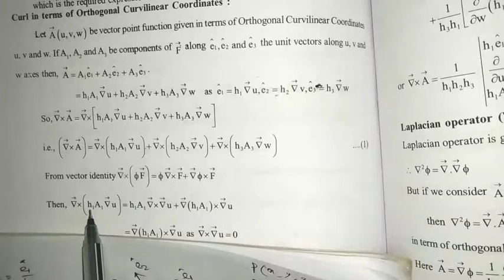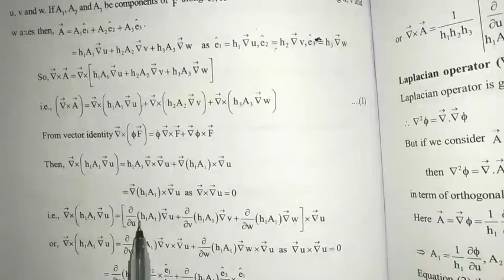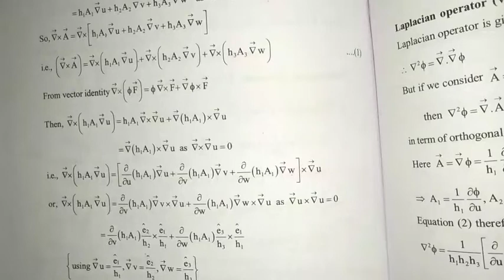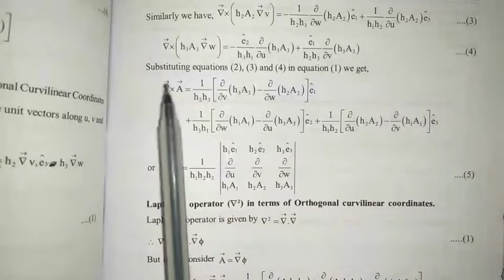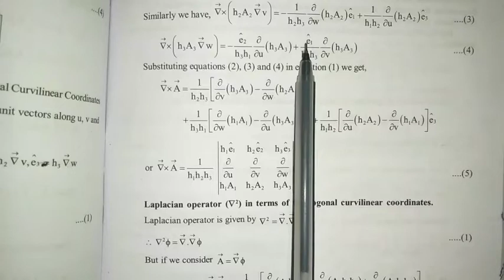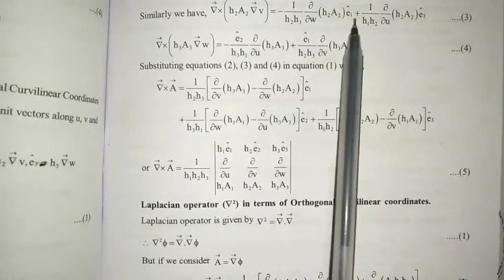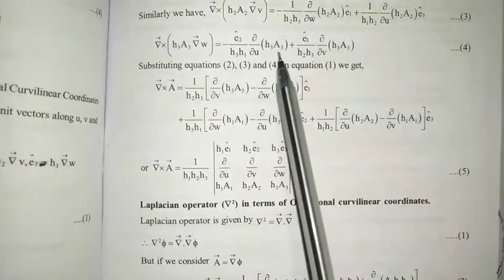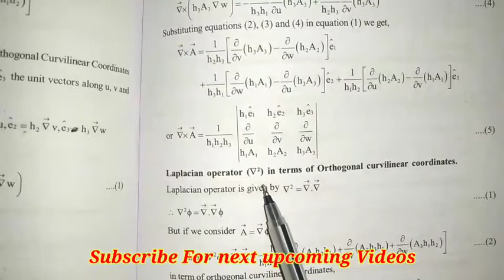Curl In Terms Of Orthogonal Curvilinear Coordinates majhibira CBCS Syllabus Odisha / Majhi Tutorial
Your Queries-
1) Majhi Tutorial,
2) Majhi sir,
3) Biranchi Majhi,
4) class 12 Math CHSE syllabus Odisha,
5) 12 class Mathematics CHSE syllabus Odisha,
6) Majhi Tutorial derivative exercise Solutions CHSE Odisha,
7) Continuty and differentiability CHSE syllabus Odisha Majhi Tutorial,
8) class 12 Differential Equations CHSE syllabus Odisha Majhi Tutorial,
9) Majhi Tutorial CHSE Odisha,
10) Bsc physics first semester CHSE Odisha Majhi Tutorial,
11) Vectors class 12 in Odia,
12) Vectors in Odia,
13) Inverse trigonometric function CHSE syllabus Odisha,
14) Vectors CHSE syllabus Odisha,
15) Determinant CHSE syllabus Odisha,
16) Matrix CHSE syllabus Odisha,
17) Continuity and Differentiability CHSE syllabus Odisha,
18) Integration CHSE syllabus Odisha,
19) Biranchi Majhi,
20) Bsc mathematical physics CBCS syllabus Odisha,
21) Bsc mechanics CBCS syllabus Odisha,
22) Bsc waves and optics CBCS syllabus Odisha,
23) Important Questions for exam Odisha,
24) Exam selection CHSE Odisha,
25) Electricity and Magnetism Bsc Physics second semester Odisha,
26) Electric field and potential Bsc physics second semester,

Thanks...